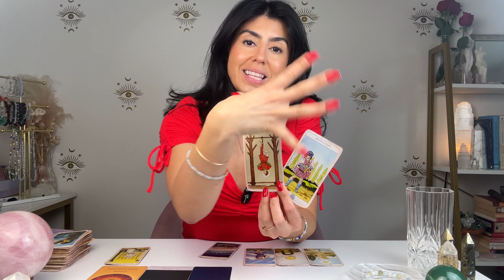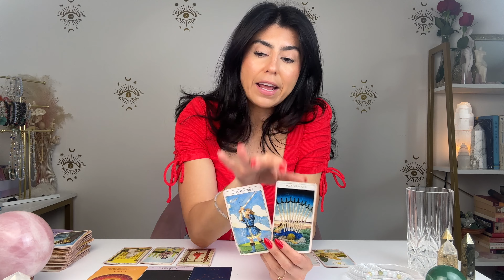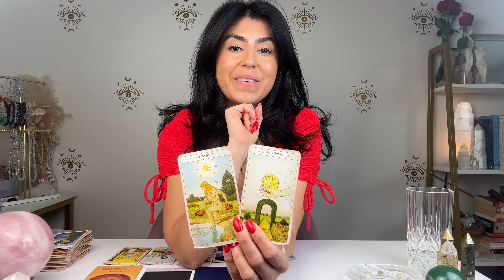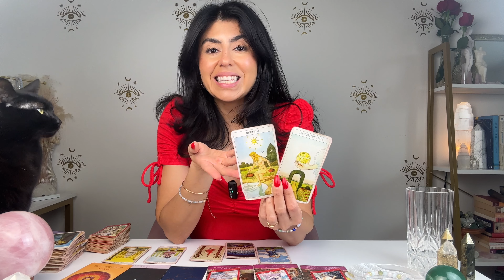AQUARIUS SUDDEN WEALTH! THE UNIVERSE FAVOURS YOU! | MAR. 18th - 25th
AQUARIUS SUDDEN WEALTH! THE UNIVERSE FAVOURS YOU! | MAR. 18th - 25th.  Hey AQUARIUS welcome to your Tarot Reading. This may resonate with you if you have AQUARIUS Sun, Moon, rising and Venus.

Tailor a session to your needs. Receive Tarot Reading, astrology reading, Akashic Records Reading, Chakra Healing, Spiritual Coaching and so much more.

🥳 ALIGN YOUR LIFE 🥳
Want freedom, happiness and fulfillment? Want your manifestations to become your reality? Enrol in ALIGN and watch your world transform.

💫 BECOME A CERTIFIED TAROT READER 💫
Take my comprehensive pre-recorded Tarot Certification or enrol in individual modules to help you master the tapestry of Tarot.

Are you on a spiritual transformation journey and need accountability to make progress? Are you ready to revolutionize your life & step into your soul purpose? This is your opportunity to apply to work 1 on 1 with me and step into your cosmic destiny!

Tap into your magic at my school of mystical studies free & paid courses to help you deepen your spiritual practice

DECKS I USE:

✨AstroSoul Deck
✨Moonchild Tarot
✨Shadowscapes Tarot